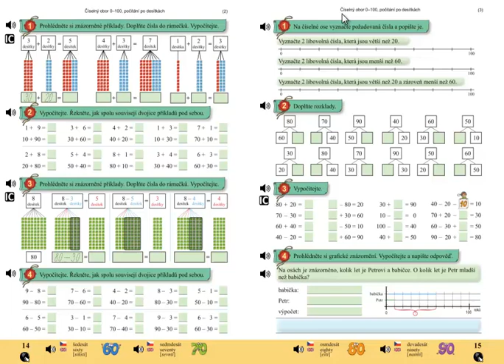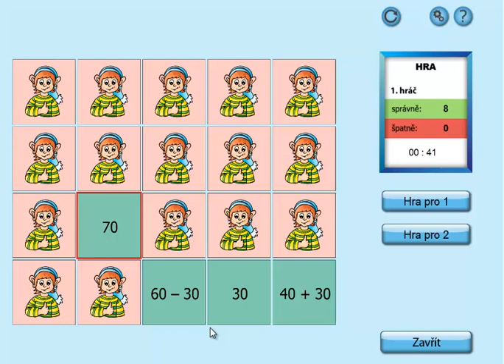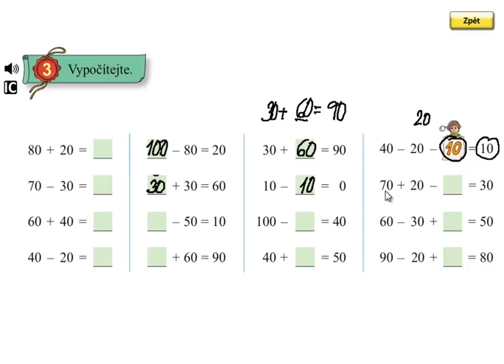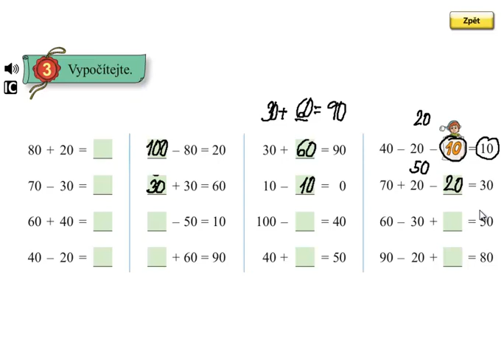Matýskova matematika 5.díl, strana 15, cvičení 3